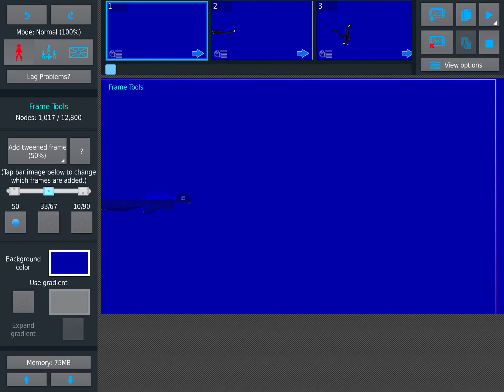Cartoon godzilla vs scp 3000 (sticknodes animation) kajiu Henderson vs scp foundation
Cartoon godzilla from kajiu Henderson vs scp 3000 know as the colossal eel from the scp foundation